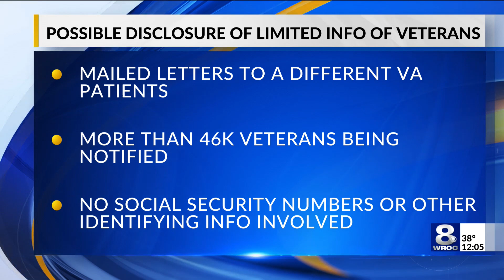VHA: Veteran patients’ information may have been sent to the wrong recipients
Veterans are being warned of a mix-up that led to their information being mailed to the wrong veterans.